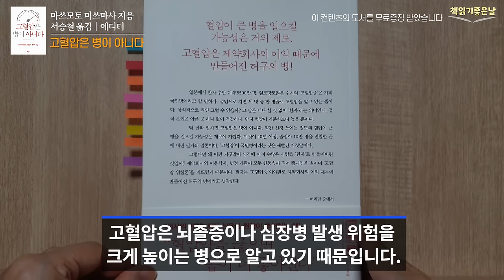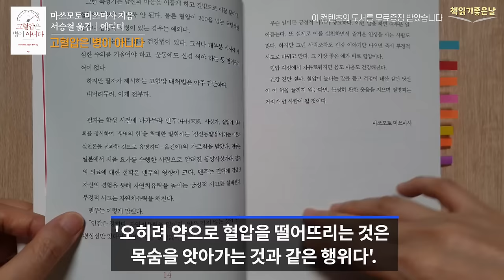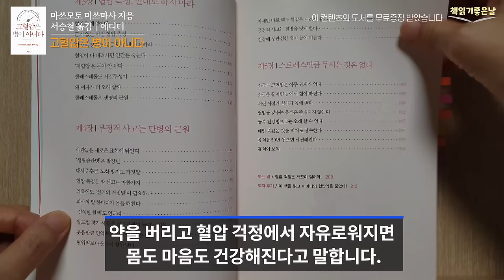[고혈압은 병이 아니다] 고혈압이 병이라는 것은 새빨간 거짓말 책읽어주는여자 오디오북 podcasts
《고혈압은 병이 아니다》
 마쓰모토 미쓰마사 지음│서승철 옮김│에디터

우리는 보통 병원에 가거나 스포츠센터, 시민회관 등, 다양한 공공기관에 설치된 혈압측정기로 자신의 혈압을 측정해 보곤 하는데요. 고혈압은 뇌졸증이나 심장병 발생 위험을 크게 높이는 병으로 알고 있기 때문입니다.

그런데 이 책의 저자는 고혈압에 관한 기존의 상식을 정면으로 비판하면서, '혈압이 높아지는 것은 자연스러운 현상이지 질병이 아니기 때문에 약을 복용할 필요가 없다'고 단언합니다. 오히려 혈압약을 먹으면 암이나 치매에 걸릴 수 있다며 혈압약 사용에 신중을 기해야 한다고 주장하고 있습니다.

그리고 고혈압증은 제약회사의 이익 때문에 만들어진 허구의 병이라고 말하며, '우리 몸이 스스로 혈압을 높이는 것은 생명을 지키기 위해서이다'. '오히려 약으로 혈압을 떨어뜨리는 것은 목숨을 앗아가는 것과 같은 행위다'. '뇌경색은 혈압약을 처방한 의사가 만든다고 해도 과언이 아니다.' 라고 말합니다.

혈압에 대한 저자의 대처법은 간단합니다. "내버려 두라, 이게 전부다", '가정용 혈압 측정기를 가지고 있다면 지금 당장 내다 버려라', '매일 혈압을 재는 것은 건강을 지키는 것이 아니라 병을 만드는 일이다'. 약을 버리고 혈압 걱정에서 자유로워지면 몸도 마음도 건강해진다고 말합니다.